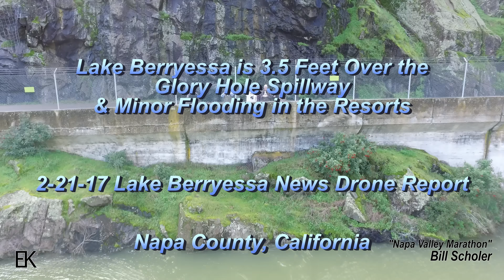Lake Berryessa is 3.5' OVER the Glory Hole Spillway 4K HD Drone Report - Lake Berryessa News 2-21-17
The latest rains in California are topping the lake off at over 3.5' above the World Famous Glory Hole Spillway at Lake Berryessa, so check out Lake Berryessa, Putah Creek, and the Monticello Dam from the perspective of a drone, this time with MORE WATER.  Also, high water at the dam means minor flooding in the resorts, happy geese, and lots of water for fishing!  Check it out!

FEB 21, 2017 LAKE LEVEL FACTS:
-Lake level is still rising, and as of 1:00 pm, at 443.5 feet, or 3.5 feet over the Glory Hole spillway! This is equal to the highest the lake level in 11 years on January 2, 2006.
-It is only 3.2 feet lower than the highest level in lake history - 446.7 feet in 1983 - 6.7 feet above Glory Hole.
-The lake level has only reached Glory Hole 26 times in its 58 year history.
-From the chart we can see that 1996 to 2006 was a wet period with the lake hitting Glory Hole 9 out of 11 years. Also, the lake has just seen the second fastest rise in its history. The fastest rise was 61 feet in 1995 - and the lake never even got to Glory Hole level.
-Are we entering another 11 year wet period? How much higher will it go?
-The lake level at this time last year was 401.4 feet, 42.1 feet lower than today.
-The level has risen 44.9 feet since its low of 398.6 feet on 10/23/16 and 39.8 feet since January 1, 2017.
-This winter rainfall total has risen to 40 to 110+ inches in the watershed.

Do not operate drones within 400' of infrastructure.
This video filmed by professional media UAV pilot, for The Lake Berryessa News.